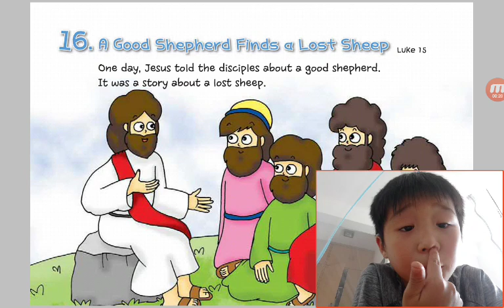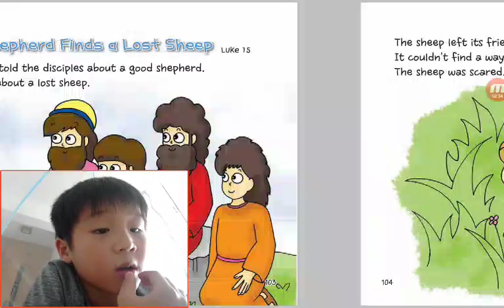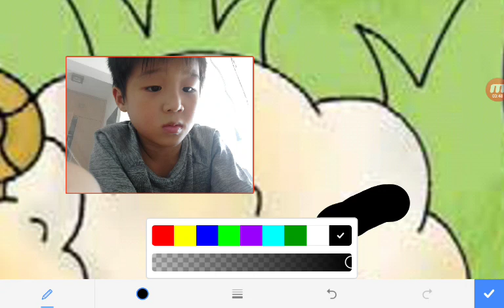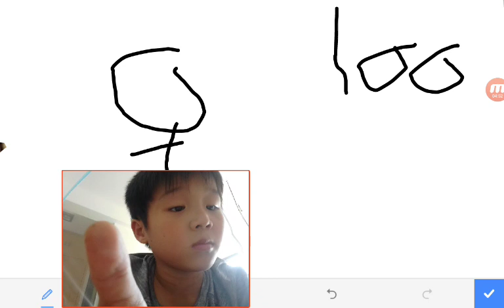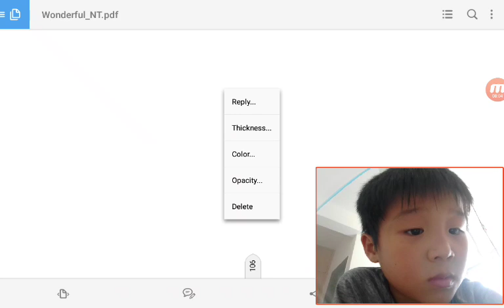‹Kids›Soo：성경이야기‹English›– 16 A Good Shepherd Finds a Lost Sheep in Luke 15